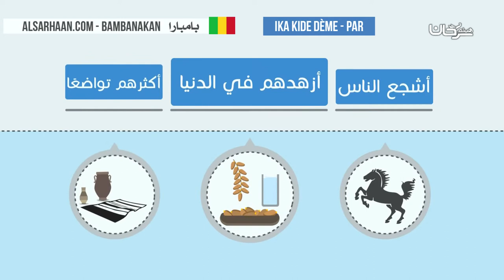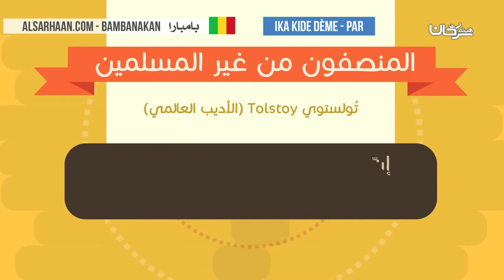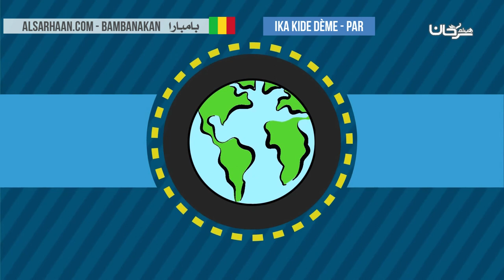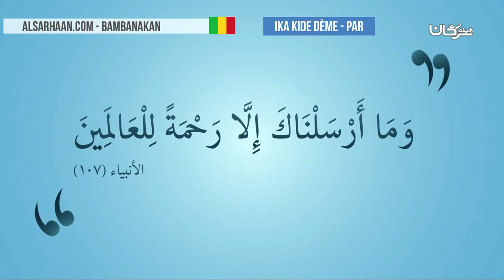Ika kide dème par - انصر نبيك - اللغة بمبارية